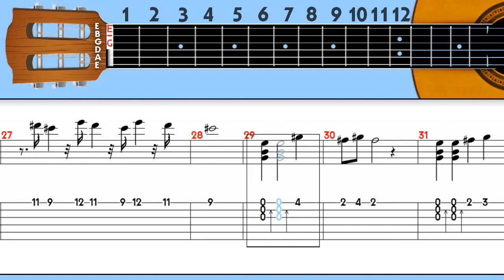SpongeBob - 12th Street Rag Guitar Tab